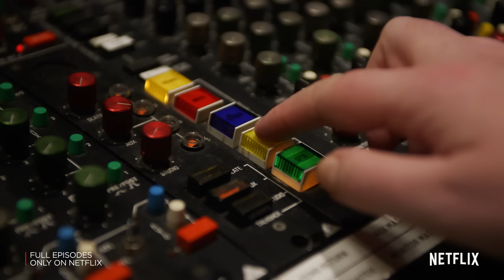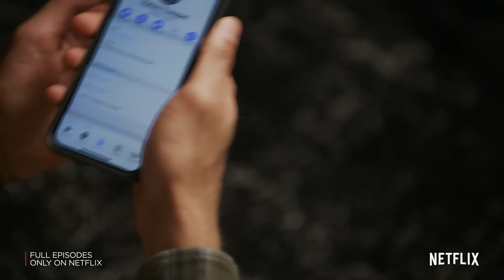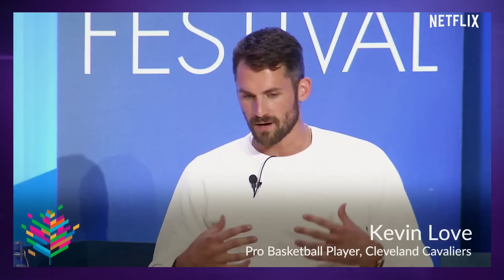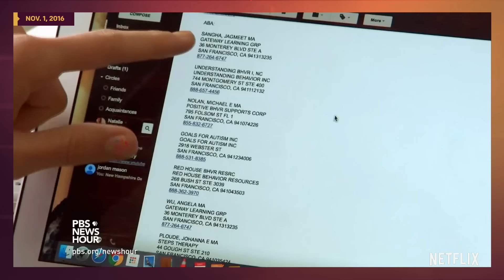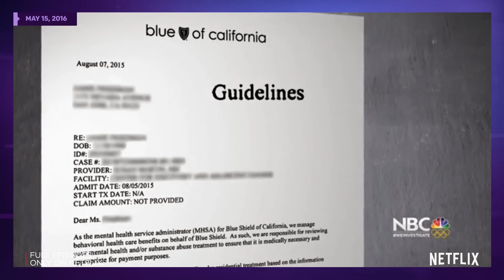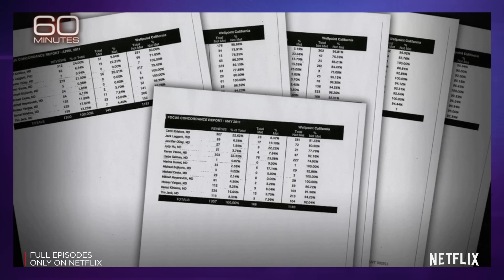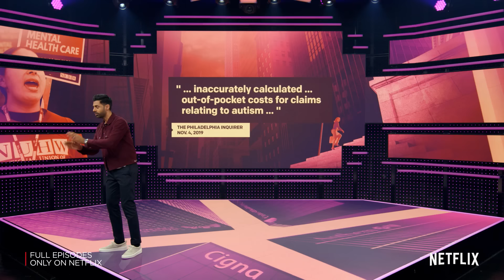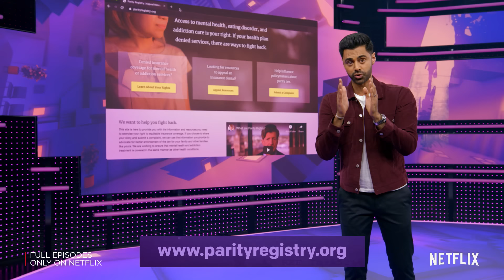Why It’s So Hard To Get Mental Health Care | Patriot Act with Hasan Minhaj | Netflix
This episode of Patriot Act includes the topics of mental illness, self-harm, and suicide.

Mental health is finally having a moment in the national conversation, but insurance companies, like Blue Cross and UnitedHealth, are finding ways to deny mental health treatment to thousands of patients. Hasan talks about his own experience with mental health therapy and shines a spotlight on the fight to bridge the disparity in treatment between mental and physical health.